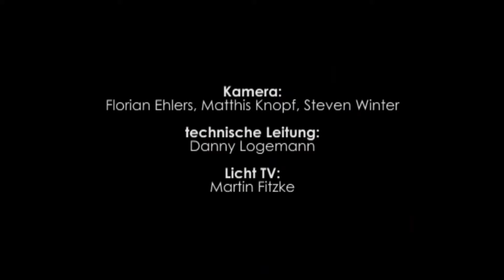Steff Heinken & Band - Don't You Know That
Ausschnitt aus der Record Release Party vom 19. November 2011, Schuppen 2, Bremen.
Kamera: Florian Ehlers, Matthis Knopf, Steven Winter
Licht: Martin Fitzke
Praktikant: Lutz Korbach
technische Leitung: Danny Logemann
Gesamtleitung: Manfred Scholz
Bildregie: Oliver Rosenthal
eine Produktion von RE! Rosenthal Entertainment, Oldenburg